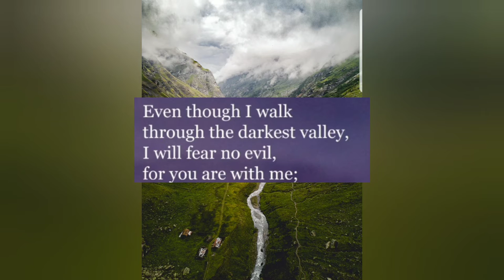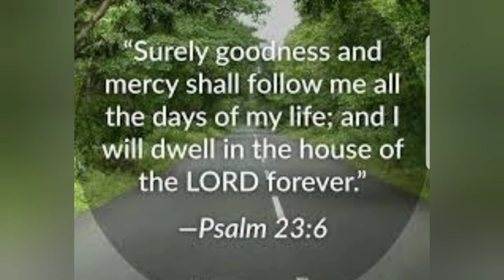THE DEVINE SHEPHERD PSALMS 23 & ITS MEANING.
Even though i walk through the valley of death i will fear  no evil  for you are with me. psalms 23:4.

christian living
# hope
God's love
fear not